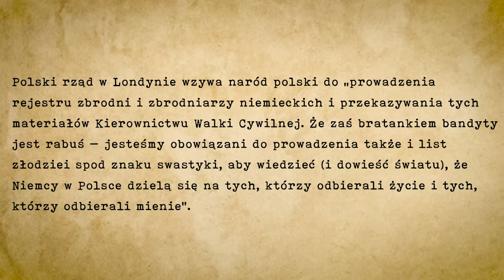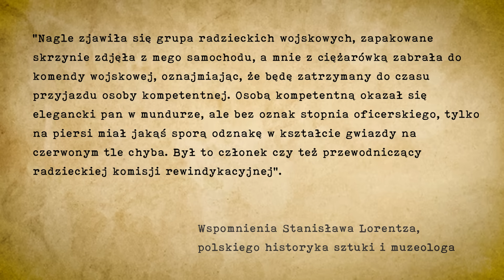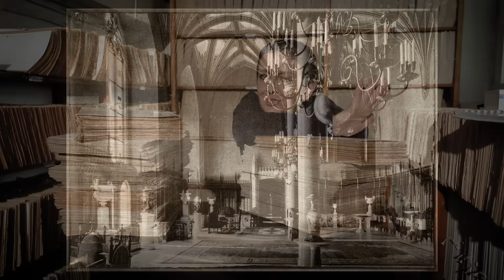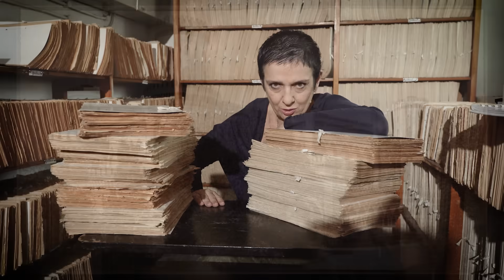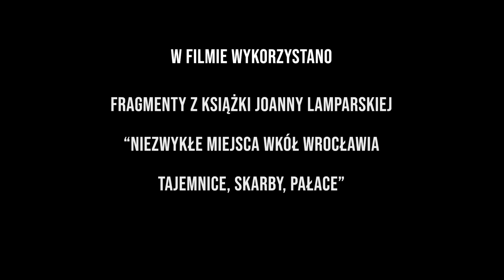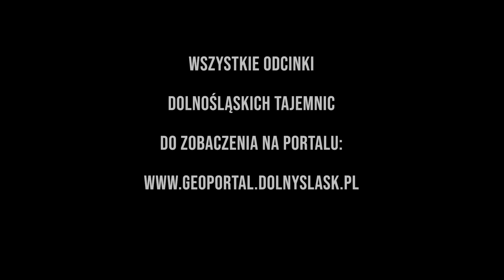Lista Grundmanna, Dolnośląskie Tajemnice odkrywamy z Joanną Lamparską, cz. 03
Pomysł i scenariusz: JOANNA LAMPARSKA
Kamera i montaż: RADOSŁAW BUGAJSKI
Lektor: GREGOR NIEGOWSKI
Kierownik produkcji: Dariusz Wieczorkowski
Produkcja: Redakcja Nowych Mediów Radio Wrocław
2023